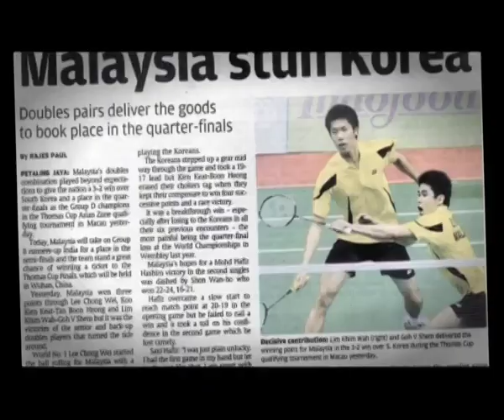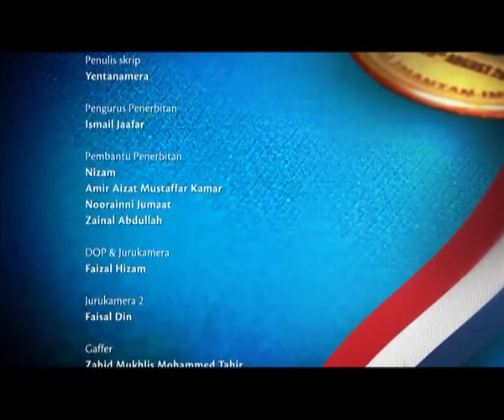Dutch Lady Aspirasiku - Demi Maruah: Koo Kien Keat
As the official milk sponsor of the Olympic Council of Malaysia, Dutch Lady Malaysia is supporting 4 young athletes in their quest for gold:
- Azizul Awang
- Pandelela Rinong
- Koo Kien Keat
- Tan Boon Heong

"Aspirasiku" (My Aspiration) is a four-part series, providing an in-depth look into each athlete's journey, dreams and challenges as they take on the world stage.

Show your support to our athletes with a cheer and stand a chance to win daily cash prizes: